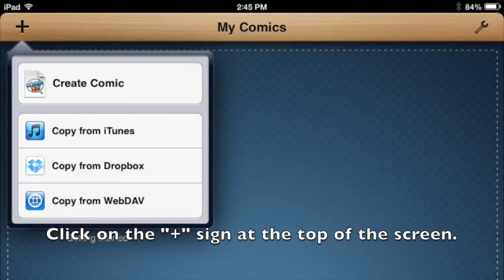4 Things to Know Before You Read Unbroken by Laura Hillenbrand - Conley's Cool ESL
Before the Unbroken film, there was the Unbroken book. Here's a video that gives a background summary of Hillenbrand's Unbroken.

Conley's Cool ESL helps you learn English with cool videos about grammar, vocabulary, stories, and more.